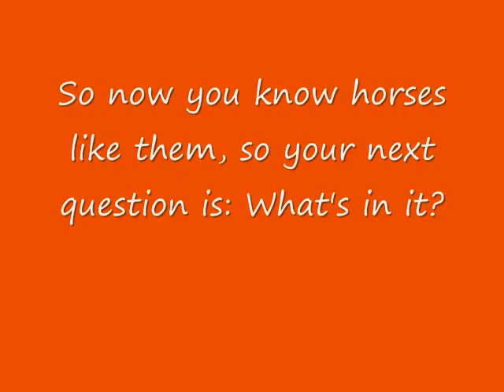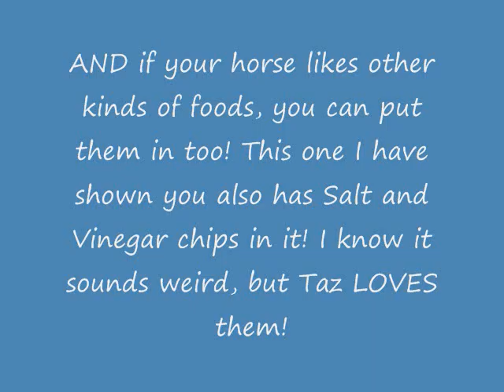Barn Yard Burrito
A burrito for horses! Starring Taz!